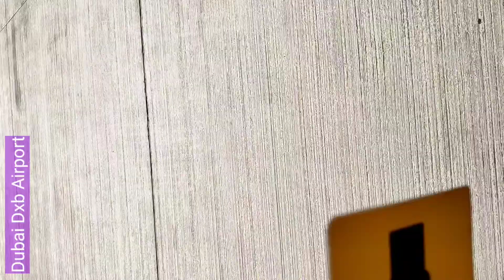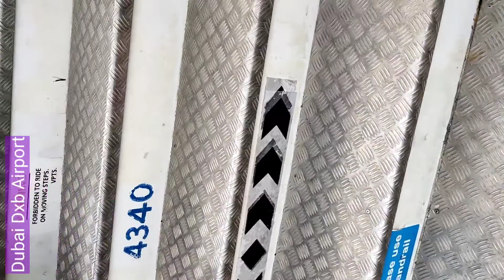India to Dubai By Flydubai FZ8198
India to Croatia Via Dubai by FlyDubai
India to Dubai
Via Dubai